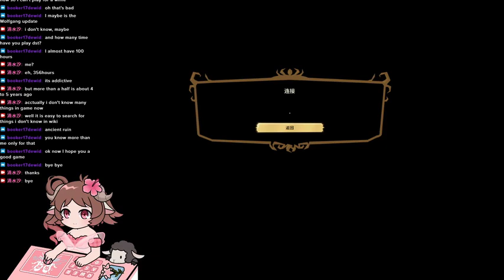《永生》有声小说1051-1060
肉身，神通，长生，成仙，永生，五重境界。
一个卑微的生灵，怎么样一步步打开永生之门？
天地之间，肉身的结构，神通的奥秘，长生的逍遥，成仙的力量，永生的希望，尽在其中。
无穷无尽的新奇法宝，崭新世界，仙道门派，人，妖，神，仙，魔，王，皇，帝，人间的爱恨情仇，恩怨纠葛，仙道的争斗法力，尽在《永生》。